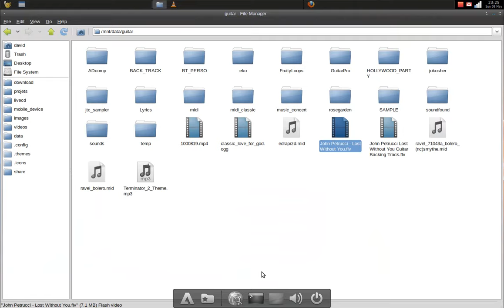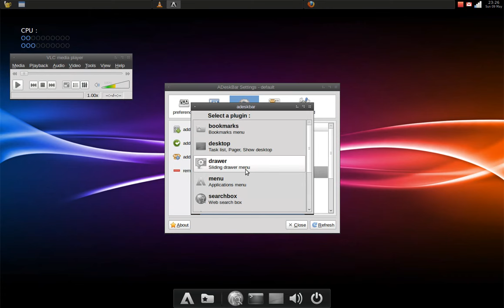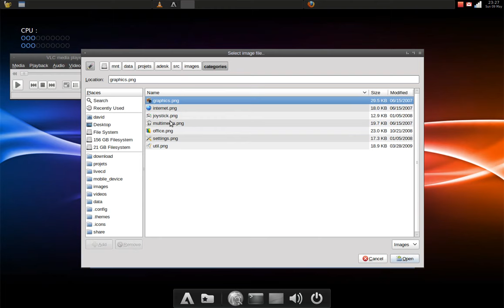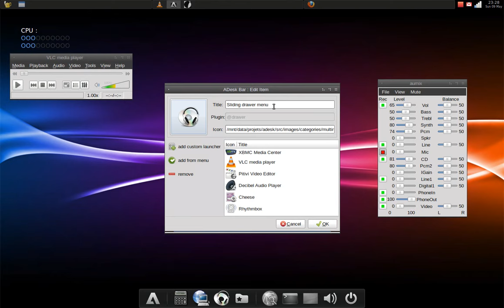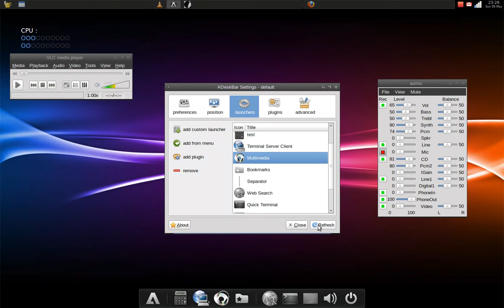ADeskBar v0.2 Preview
ADeskBar v0.2 : quick application launcher ( and more ) for openbox